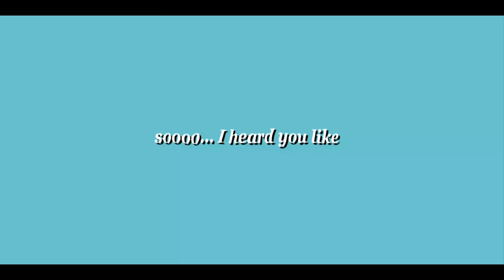Argyle ll Stranger Things Season 4 Volume 1 Twixtor Scenepack ll 4k/Credits needed!!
Press the link below to buy stranger things merch!!

Length -
Quality - 4k
Series - Stranger Things Season 4 Volume 1

If you would like all scenes of him without twixtor + added quality download it on mega!! (Below)

Link With Key -

Comment if you have any problems with the link!